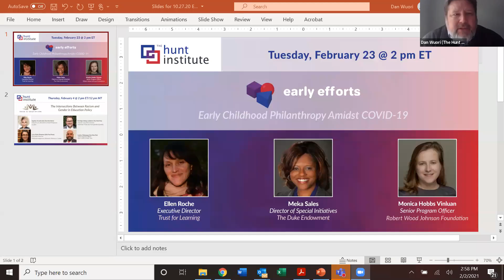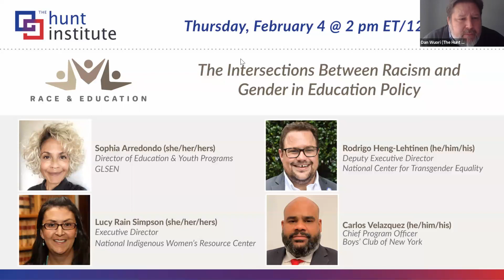Early Efforts: The Impact of COVID-19 on Young Children and their Families